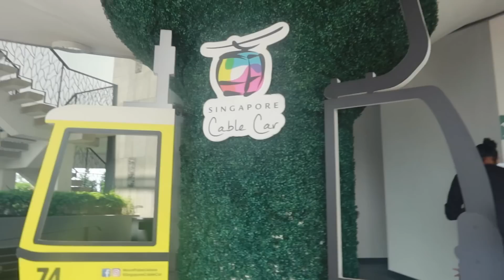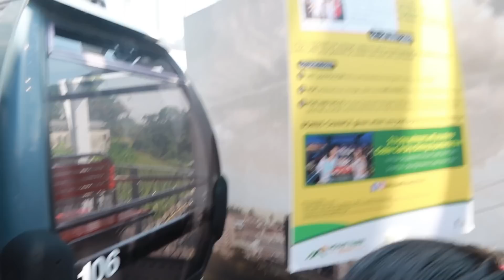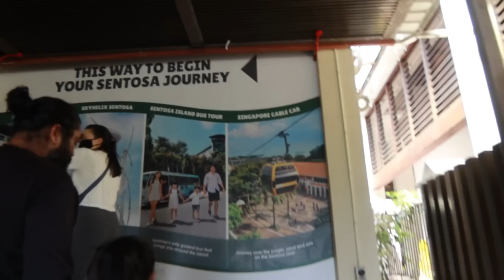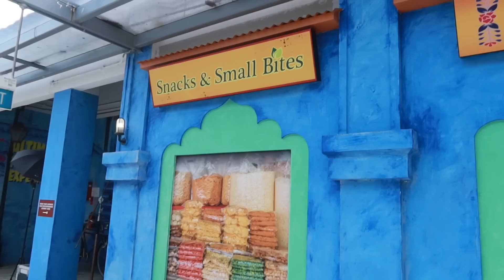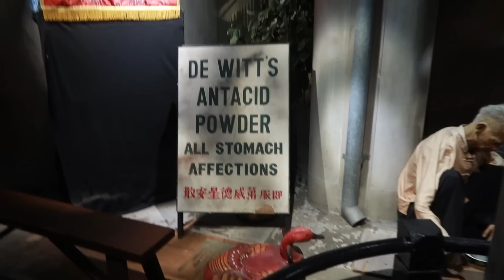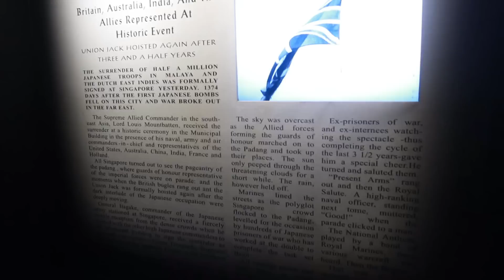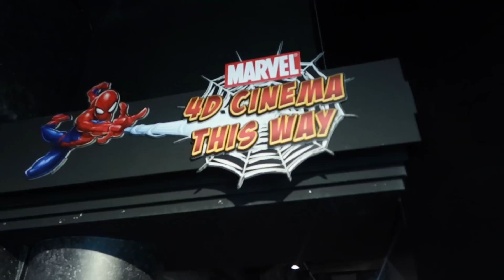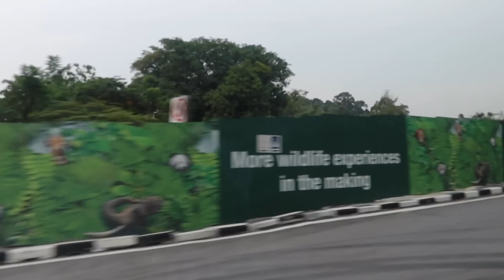First Day in Singapore - We Took Photo with Jackie Chan & Sachin - Night Safari & Museum Tour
Our Holiday Agency (satheesh friends) - MSM Holidays Private Limited
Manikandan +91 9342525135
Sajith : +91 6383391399